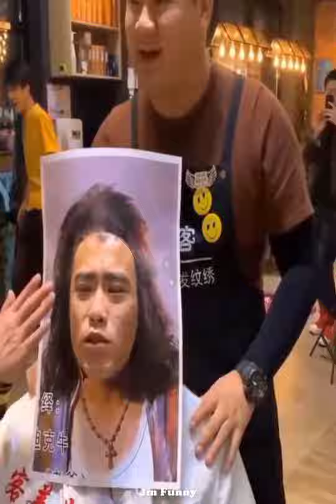FUNNY MEMES VEDIOS